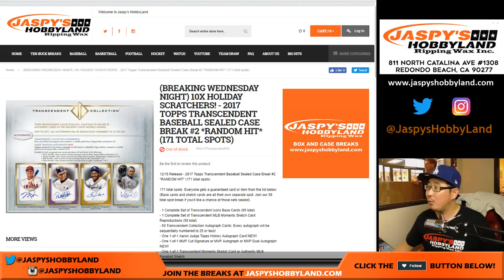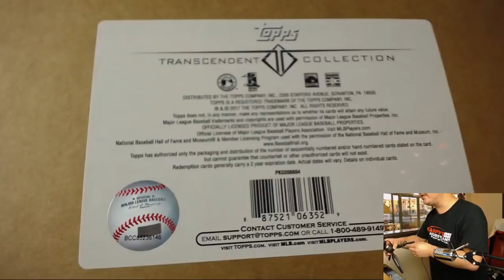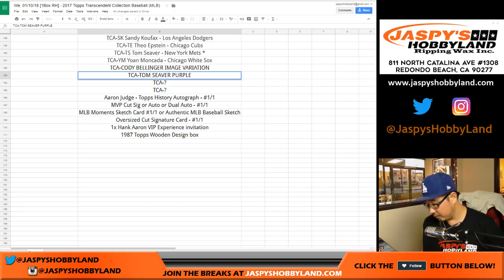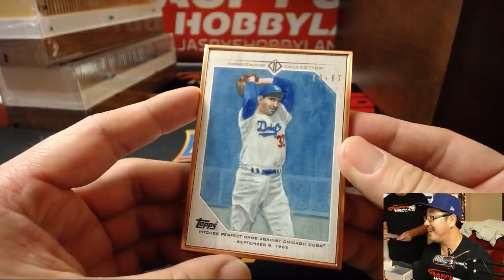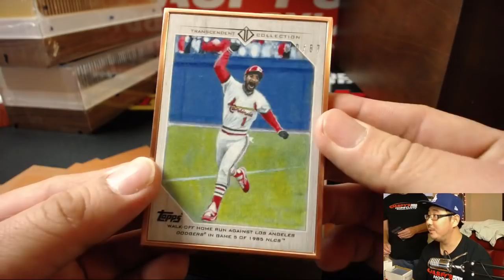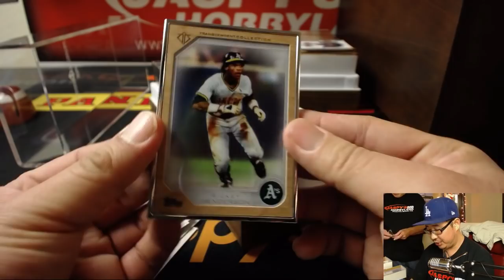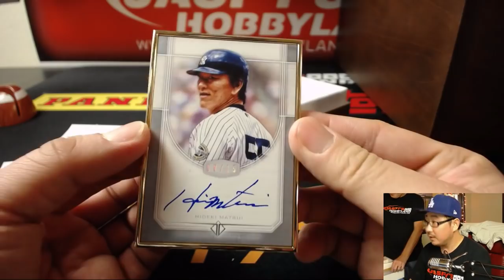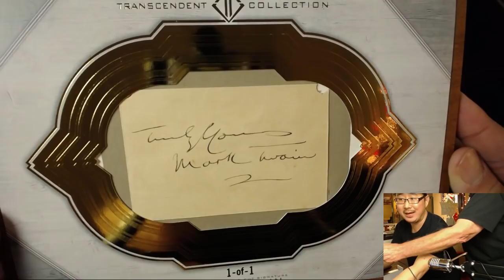We, 01/10/18 [1Box RH] - 2017 Topps Transcendent Collection Baseball (MLB)